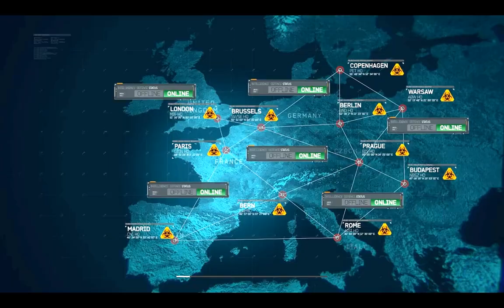"Call of Duty 8: Modern Warfare 3", HD walkthrough (Veteran), Act II: Mission 1 - Goalpost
Locate and secure the U.S. Vice President for immediate extraction.

Intel #1 03:48
Intel #2 07:28
Intel #3 17:37

Full walkthrough in HD quality of the PC game "Call of Duty 8: Modern Warfare 3" (released in 2011) on the hardest game difficulty (Veteran), Act II: Mission 1 - Goalpost. The game was played by me with flawless free flow completion of the missions. All the scenario scenes and dialogues were included in the video, from the intro of the game till the credits at the end, hence the watchers can understand the storyline of the game. Enemy Intel locations are shown in each mission. Highest values in graphic options were selected to produce the maximum from the game. Enjoy watching\rating\commenting the video. Have a nice day.

PC specifications for this walkthrough:
Operating System: Windows 7 Ultimate (64-bit)
CPU: Intel i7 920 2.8 GHz
Motherboard: Gigabyte GA-EX58-UD3R (rev 1.6)
Graphics Hardware: ATI Radeon Sapphire 5870 1Gb
Memory: Corsair 6 GB DDR3
Monitor: Samsung SyncMaster 220T
Hard Drive: Seagate 500 GB
Mouse: Logitech G500
Mouse pad: SteelSeries QcK (Large)
Keyboard: Razer Lycosa
Headset: Steelseries Siberia